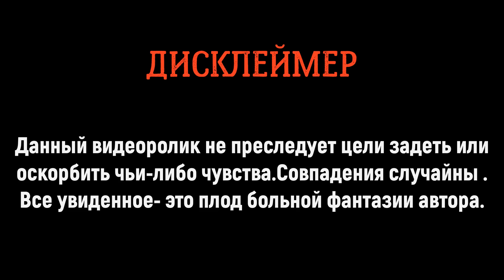Девушка хочет в такси. Держался до последнего.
Подключайся к МОЕМУ парку "ПИЛОТ ТАКСИ"
✅Таксопарк "Пилот Такси" 🚕
-Подключение Яндекс такси вся Россия от 2%
-Моментальные выплаты
-Поддержка 24/7
✅Наши преимущества!!!
- Моментальные выплаты на карты любых банков
через программу ТАКСИ АГРЕГАТОР 24/7
Тех поддержка водителей и подключение:
Все слышали истории от Таксистов и просто от водителей , про ситуации , когда к ним пристают в такси девушки. Сегодня я хотел бы показать такую поездку. Забрал выпившую девушку с центра города.  Всю дорогу она проявляла максимум внимания.  Пыталась приобнять  и даже поцеловать.  Я держался до последнего. Очень жаркая поездка выдалась.

 💳 Карта ТИНЬКОФФ:
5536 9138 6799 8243 (Буду рад любой соточке)

Такси в нашей жизни начинает занимать ,все более весомую часть. Оно дешевеет и теперь его может позволить себе практически каждый и с удовольствием им пользуется.Меня зовут Михаил ,Я работаю в городе Санкт-Петербурге и каждый день сталкиваюсь с большим количеством людей(пассажиров). Есть просто отличные и душевные люди с которыми ,не хочется расставаться.Есть напротив,люди, которые не уважают ни твой труд, ни тебя, и провоцируют разного рода ситуации. Об этом и будет мой таксо блог , о взаимодействии водителя и пассажиров, позитивные моменты и не очень. В общем обо всем,что в той или иной мере связано с такси.
Подписываемся на канал моего хорошего знакомого:
Канал о мошенниках,разводилах, неадекватных пассажиров и разврате в такси